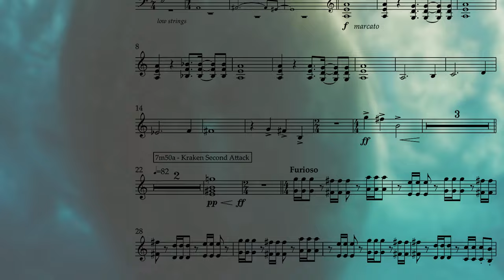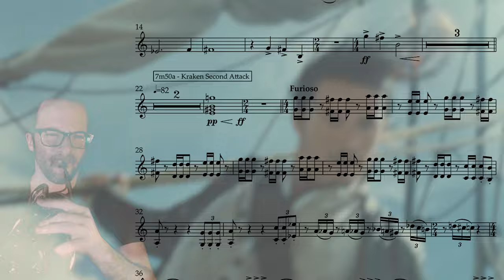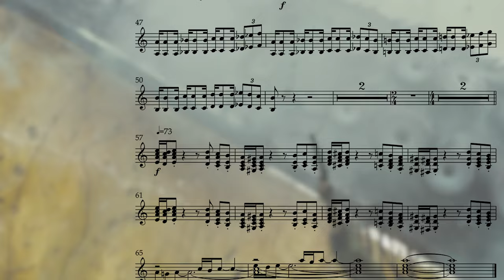Pirates Of The Caribbean 2 - The Kraken ~ Part 1 || French Horn Cover